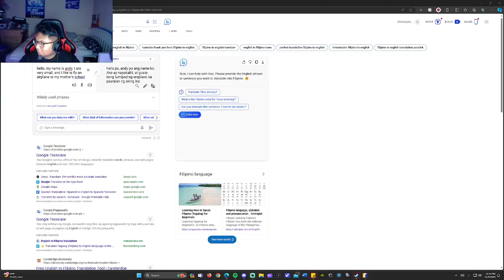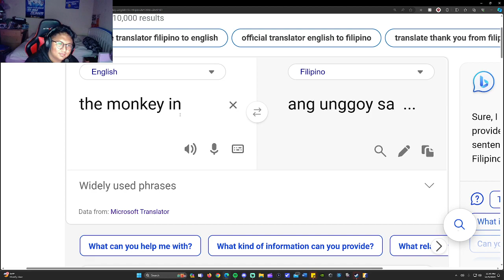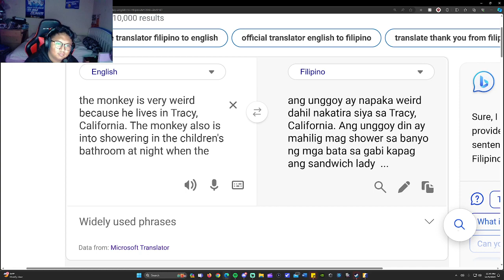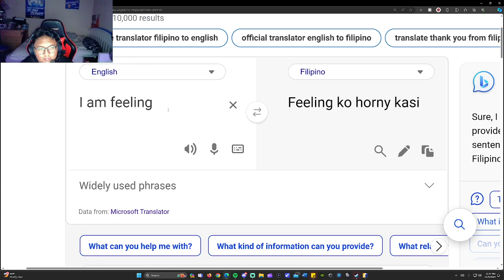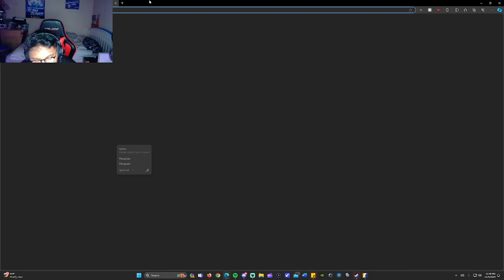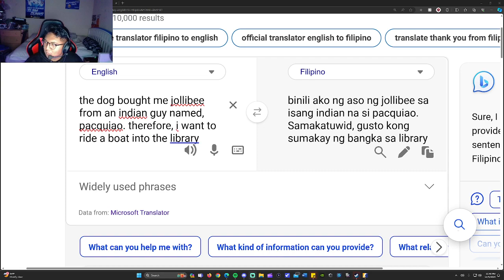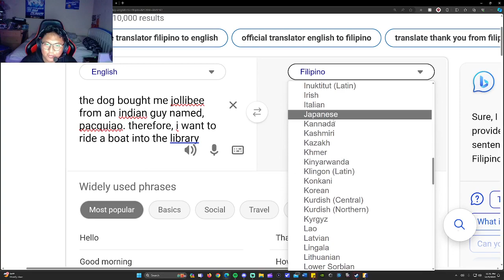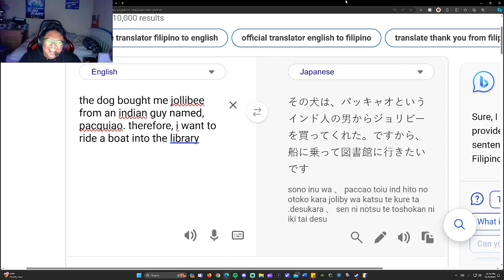I made my friends translate weird sentences.